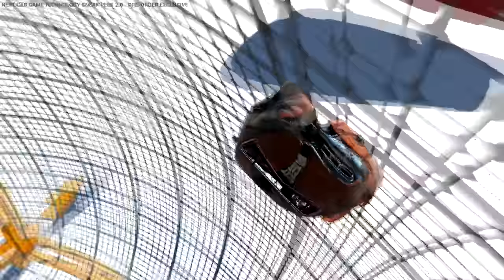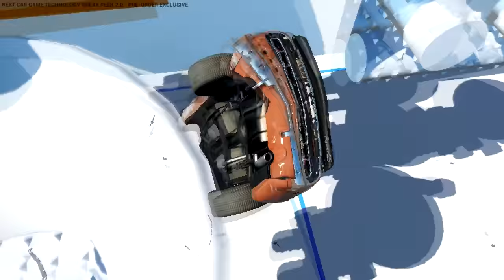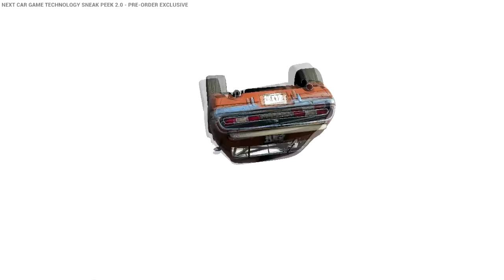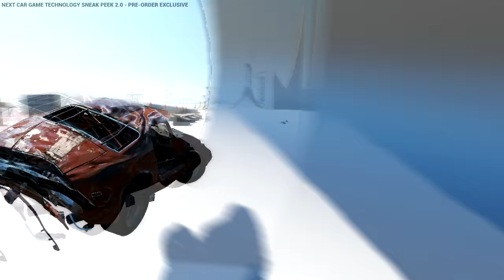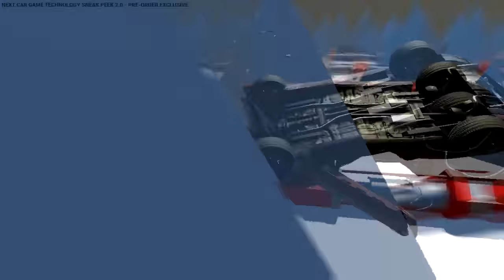Next Car Game Sneak Peek